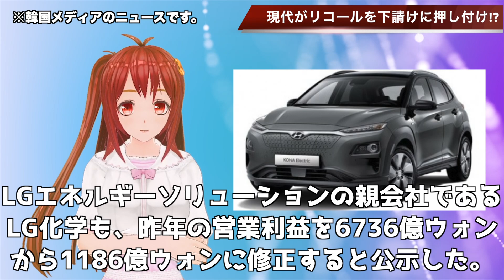🇰🇷現代の世界最大リコール費用を下請けに押し付け！！…【韓国ニュース：韓国の反応】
関連動画
現代自動車がついに終了！ジェネシスGB80のエンジン火災に続き新型グレンジャーも炎上
テスラへ搭載決定⁉️深刻な品質危機のLG化学🚗日本と韓国の自動車信頼度【韓国経済・韓国産業】
韓国燃える電気自動車🔥相次ぐ欠陥、リコールで赤字確定😨それでもバッテリー増産の謎【韓国経済・韓国産業】
韓国・現代自動車、今度はエンジンに欠陥が発覚！― リコール費用は巨額3.4兆ウォン ― 赤字転落が避けられない見通し...
LGは悪くないんだからね！韓国の電気自動車の発火原因、バッテリー負極タブの欠陥・・・かも？【世界の〇〇にゅーす】【ニュース】
【トヨタも日産もホンダも他人事じゃない】現代自動車パーツが無くて自動車が作れない「もう限界」２次協力会社が納品放棄　利益出ないのなんか作れるか！ですね
韓国ＬＧがついに終了のお知らせ「全世界１０００億円リコール」賠償分担で韓国内で戦いが始まる前代未聞の自体へと突入！
スト＝自爆の方程式😨またもや炎上🔥お粗末な韓国自動車産業【韓国経済・韓国産業】   SD 480p
自動車業界に再来する悲劇！？BMWコリア、隣国GM...etc 32車種4万台のリコール！？恐怖の決断決行へ！？
SUB)(최초) 테슬라 주가 S&amp;P지수 편입 첫날 5% 급락, 미래에셋 음식배달업체 조마토에 6억6000만 달러 공동투자, 중국 시진핑, 바이든 출범 전 EU에 투자 물량 공세
自動車業界を襲う悲劇！？金融危機並みの売り上げ激減！？双竜自動車、BMWコリア、etc...合計28車種約4万台がリコールの惨事！？
【韓国経済】「我が国の自動車が下請けだと…！？怒」→Ap「あれ…？なに怒ってんの…？守秘義務は…?」衝撃デス
韓国燃える電気自動車🔥燃える展開に‼️LG化学ズル賢さ絶好調【韓国経済・韓国産業】
韓国 崩壊 韓国製GDIエンジンに欠陥！走行中にエンジン停止！でもリコール無し？！93万3千台が危険車！
絶体絶命の韓国自動車産業😨緊急輸血確保したけど【韓国経済・韓国産業】
【怠慢忘身】現代自動車工場内でスマホを見ながら作業、Wi Fi提供中止されるや労組反発
韓国の自動車産業は困っている！現代起亜自動車の下請けに倒産が相次いでいるみたいです。